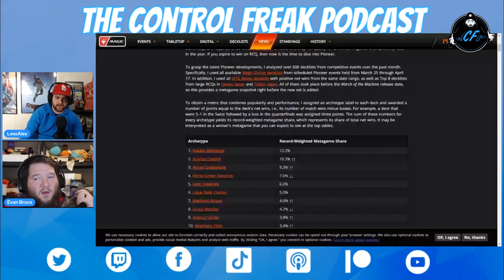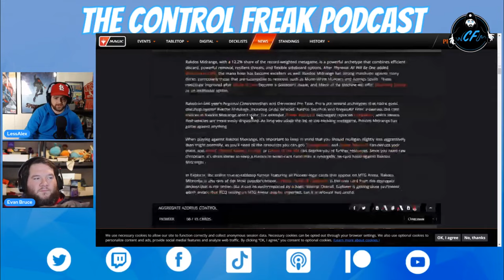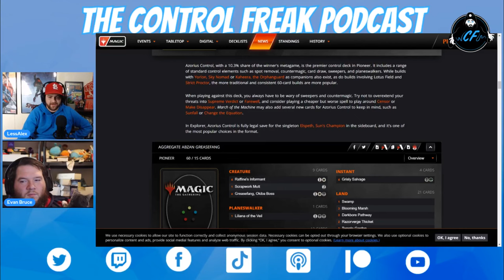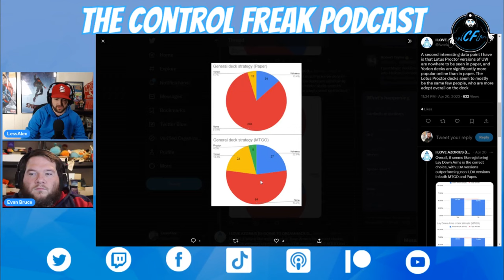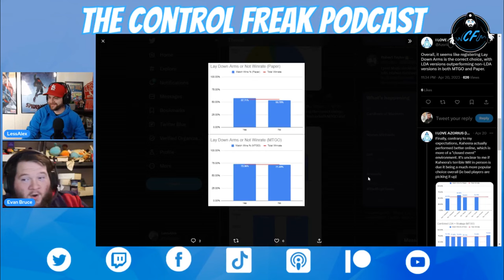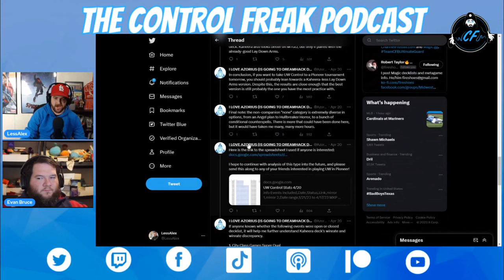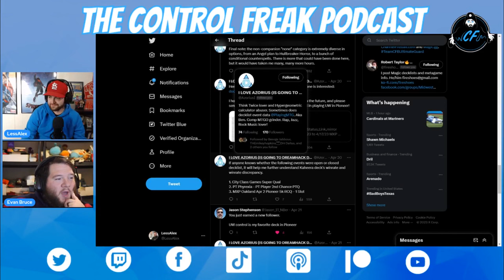Lay Down Arms VS No Lay Down Arms & Kaheera VS No Kaheera in Pionner Azorius Control | Control Freak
In this episode of The Control Freak Podcast, we dive into an exciting divergences between two different versions of Azorius Control decks in the Pioneer format: Kaheera VS No Kaheera and Lay Down Arms VS No Lay Down Arms. Our special guest, Evan Bruce, joins us to share his insights and experiences with both decks, as well as his tips and tricks for dominating this matchup. We discuss the strengths and weaknesses of each version, the key cards and combos to watch out for, and our predictions for the future of Azorius Control in Pioneer. Whether you're a seasoned veteran or new to the deck and format, this episode is packed with valuable information and strategies for mastering control decks in Pioneer. Tune in now to become a true Control Freak!

Enjoy The Control Freak Podcast? Want to support it?